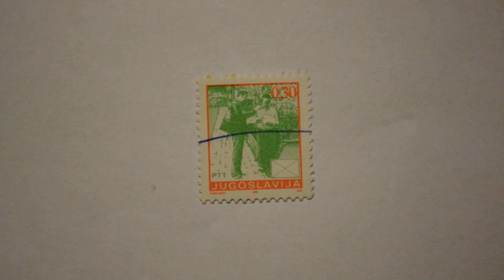Postmark YUGOSLAVIA 0.30